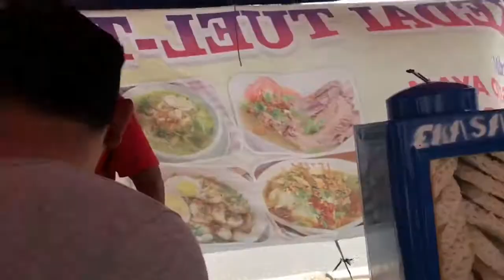NYOTO NYA KESIANGAN